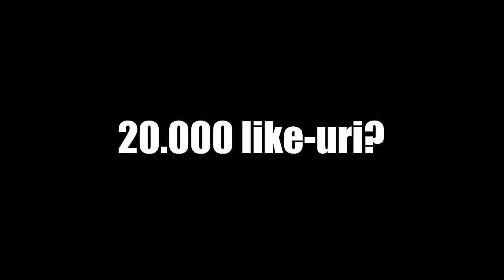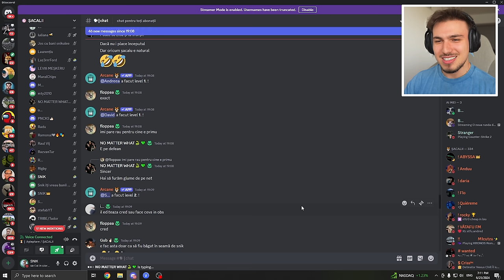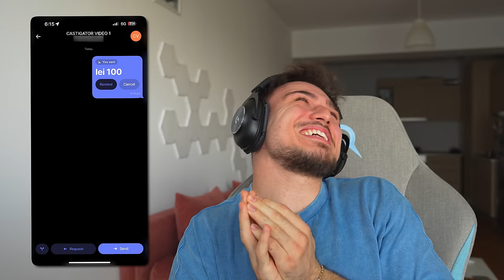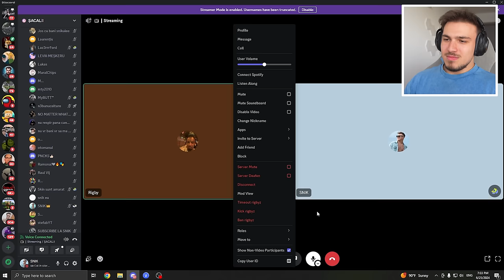FĂ-MĂ SĂ RÂD ȘI ÎȚI DAU 100 DE LEI!